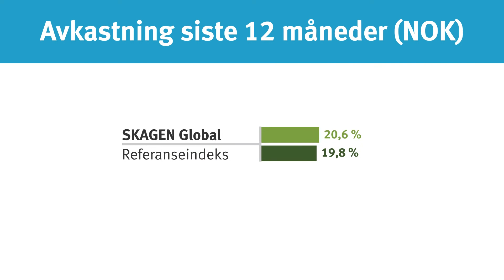Status for SKAGEN Global andre kvartal 2017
Det var et godt andre kvartal for aksjefondet SKAGEN Global. Fondet presterte bedre enn referanseindeks. Porteføljeforvalter Knut Gezelius forklarer hvorfor.